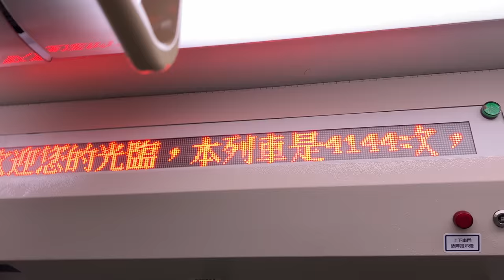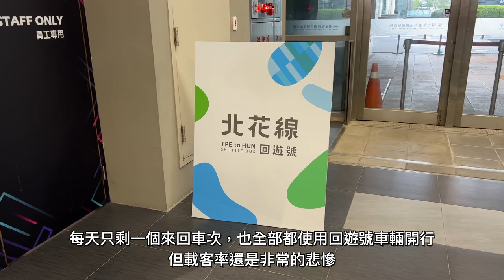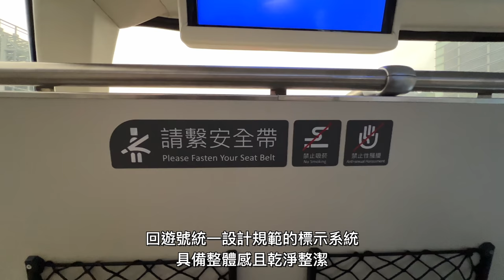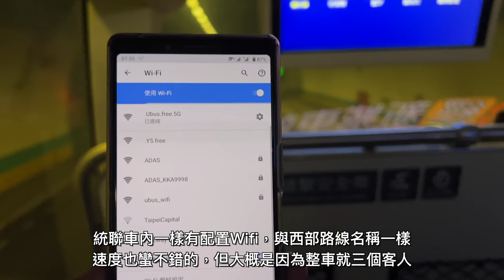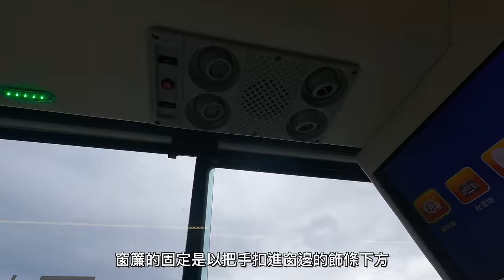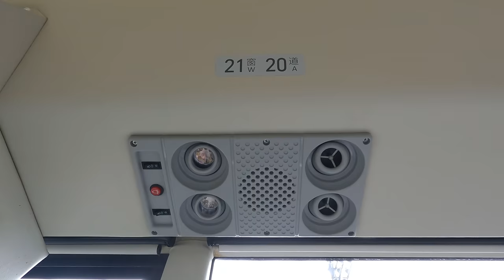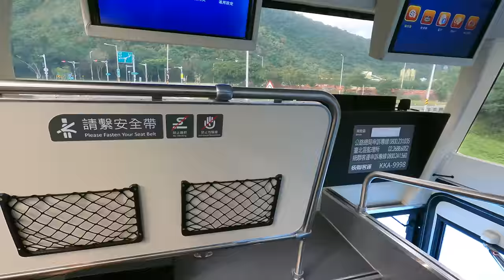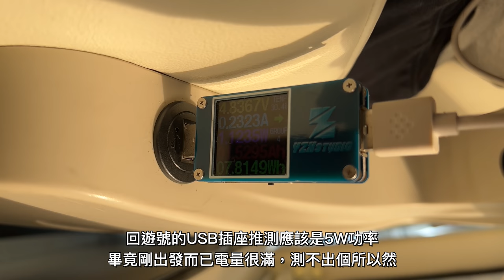【挑戰極限】一日公車環島（一）挑戰體力與屁股的極限，24小時內856公里的瘋狂修行 鐵屁股計畫Ep03-1 統聯1663 北花線回遊號 南港-花蓮 | 搭乘記錄 20211220